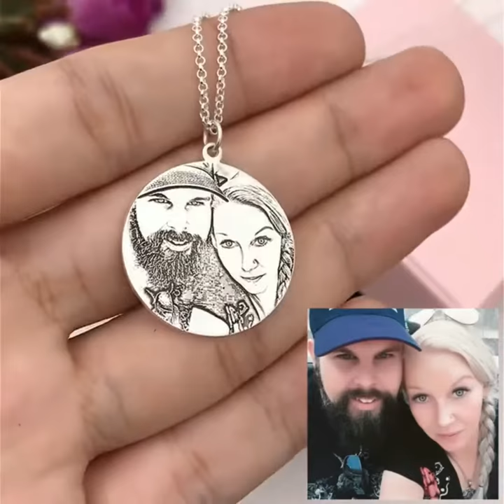The Photo Necklace ❤️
Giving the perfect gift for your loved one can be almost an impossible task.

This Personalized necklace will express your emotions about him or her as well as show how much you admire or love her?

It produces a sensitive link between the sender and receiver as well as enhances the levels of goodwill or trust between two persons.

Diy gift ideas, best DIY ideas